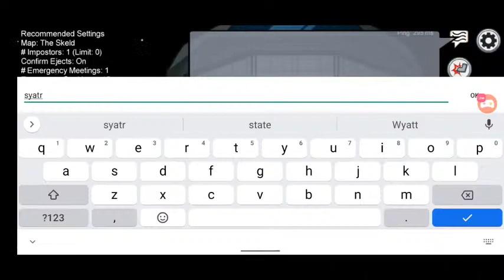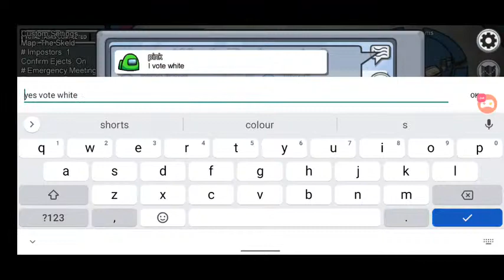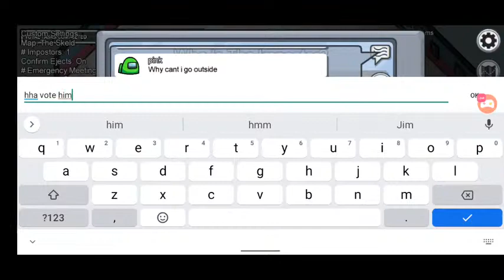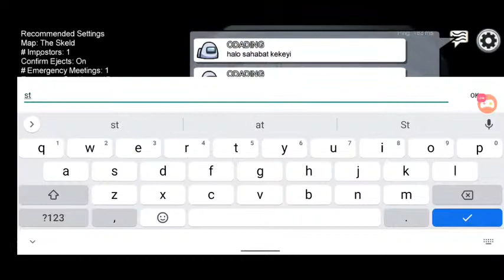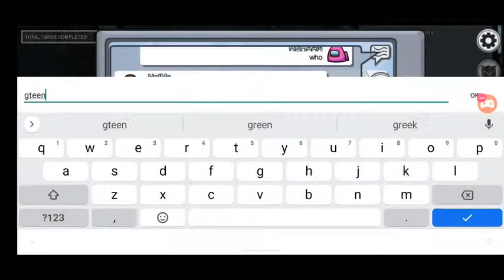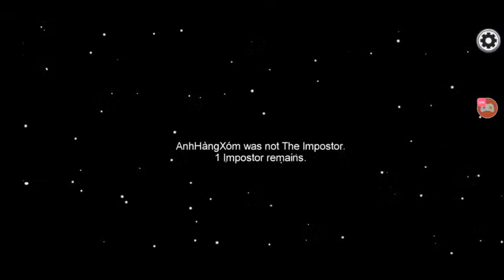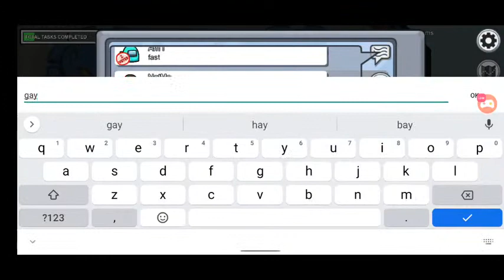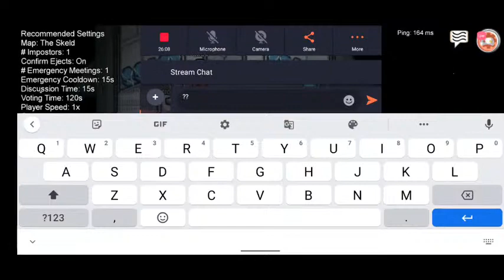LET'S PLAY Among Us